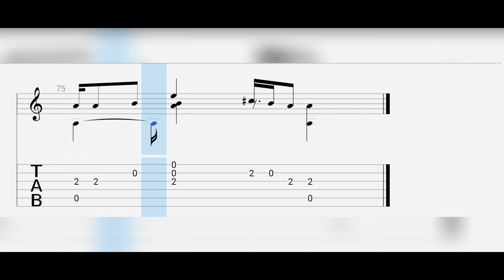Feduk - Хлопья летят наверх(Tabs for guitar)